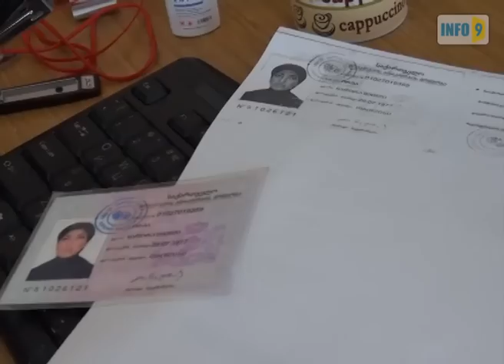საბავშვო ბაღის გამგე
დღეს სიღნაღის რაიონის სოფელ ხირსის საბავშო ბაღის გამგე ირმა ნადირაშვილმა საკუთარი ნებით სამსახური დატოვა და, მეუღლესთან ერთად, „ქართულ ოცნებაში" გაწევრიანდა.